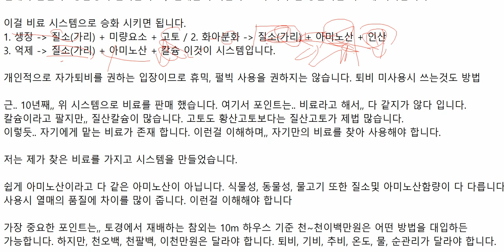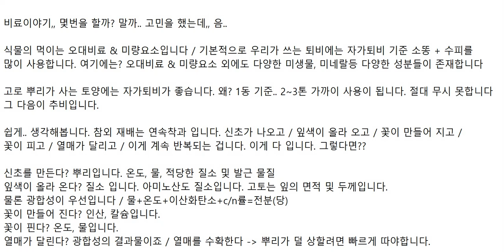농현사가생각하는비료이야기 비료시스템은 식물의시스템과이어져야합니다 참외는연속착과식물입니다 그렇다면 신초=뿌리